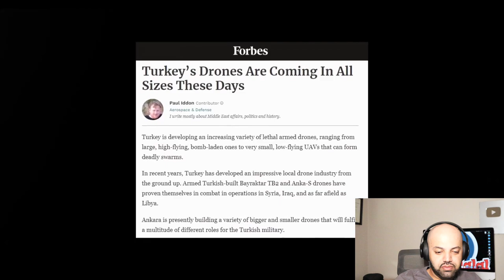Game of Drones II Reaction | Turkey Drones Reaction | MR Halal Reacts